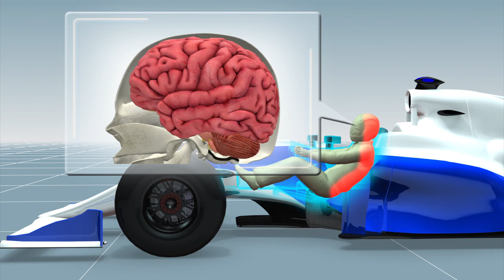IndyCar driver Justin Wilson dies of injuries from Sunday crash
Originally published on 25 August, 2015

A two car accident during a Sunday IndyCar race in Pennsylvania has turned fatal, as British Andretti Autosports driver, Justin Wilson, succumbed to injuries he sustained from flying debris.

In the final laps of Sunday’s race at the Pocono Raceway in Pennsylvania, Sage Karam was in the lead when he lost control and his car hit the right wall, scattering debris on the track. As the other drivers attempted to avoid the debris, British driver Justin Wilson was struck on head by the nose cone from Karam’s car.

The impact of the nose cone on his helmet immediately rendered Wilson unconscious. His car then sped out of control into an interior wall. He remained in a coma until he died in hospital on Monday.

Justin Wilson won seven times over 12 seasons as an IndyCar driver. He is the first IndyCar driver to be killed in a crash since another British driver, Dan Wheldon, died in Las Vegas in 2011.